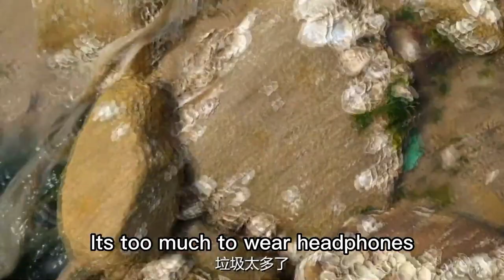Four Octopuses Hug Each Other, The Timid Octopus Always Wants To Drill Into The Cracks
There is no violence or gore of any kind involved. " Four Octopuses Hug Each Other, The Timid Octopus Always Wants To Drill Into The Cracks